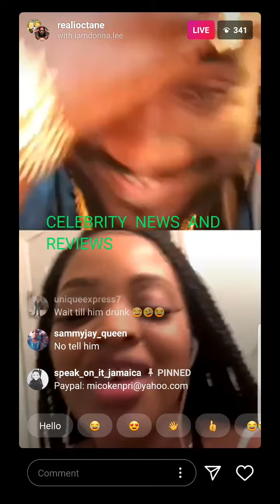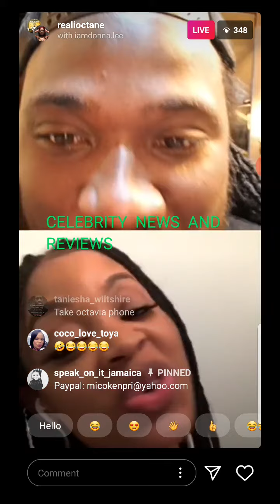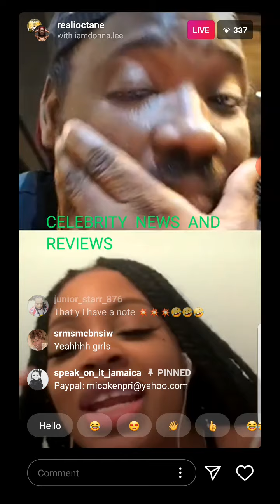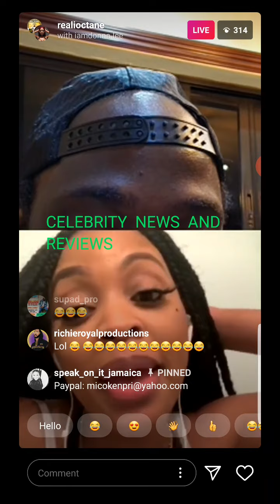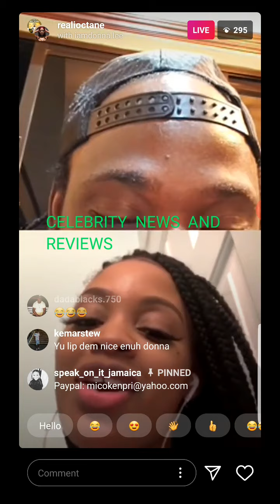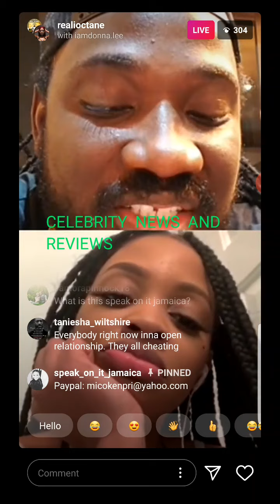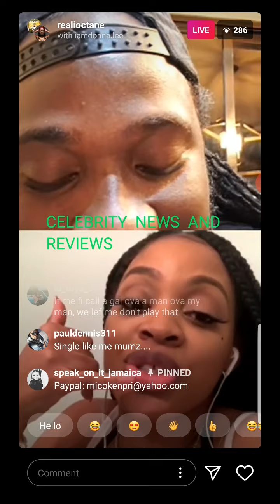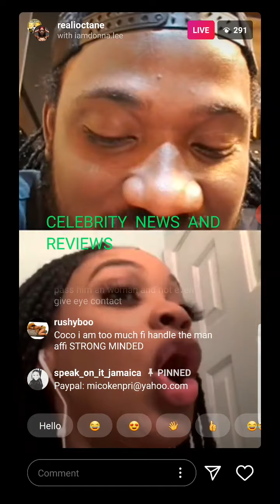I octane and donna lee giving relationship advice part 1